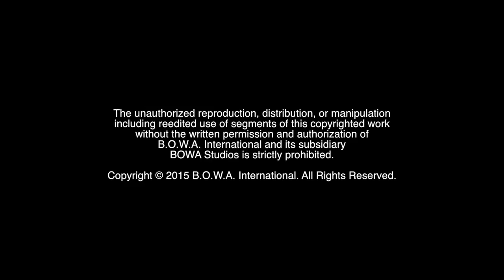LET'S TALK ABOUT LOVE AND MARRIAGE (Alexa Periscope 2)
Airing live on Periscope is BOWAworld's Marketing Crusader @AlexaOliva. Watch all-new videos featuring the entire BOWA Team available

BOWA Studios
12080 Southwest 127 Avenue
Suite 305